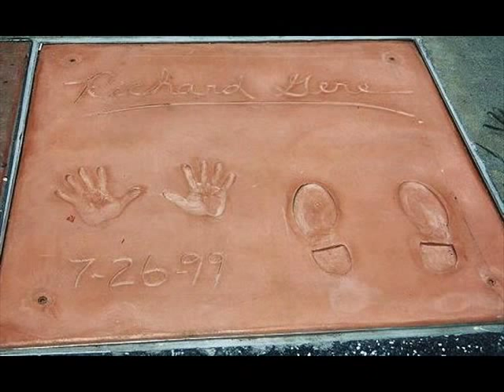Richard Gere Photovideo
Richard Gere photo. Birthday wish.